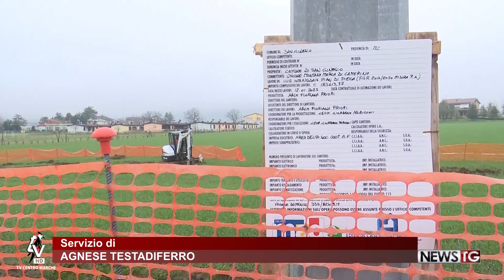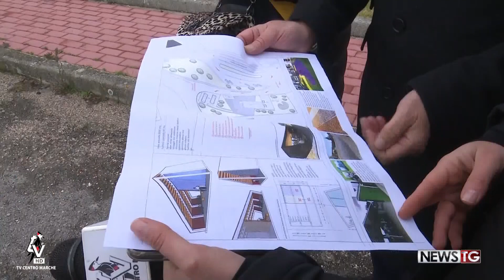Terremoto al via i lavori per l'hub di San Ginesio